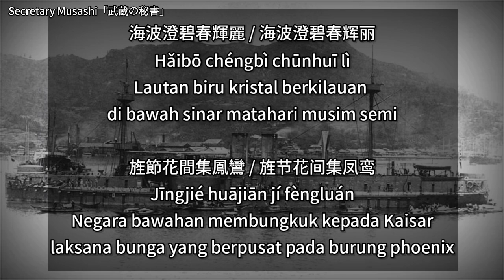北洋海軍軍歌 / 北洋海军军歌 - Beiyang Haijun Jun Ge, Lagu Armada Beiyang dari Dinasti Qing Tiongkok terjemahan